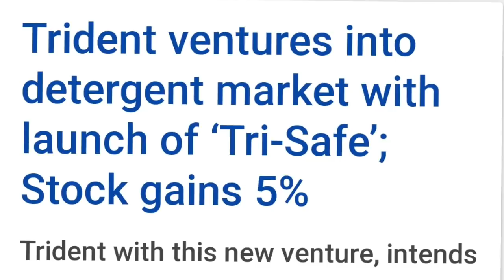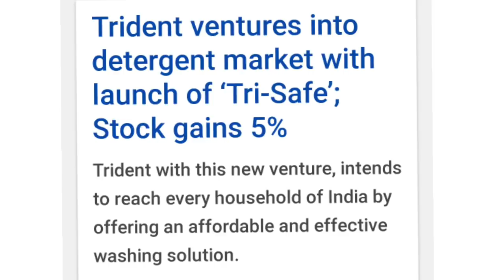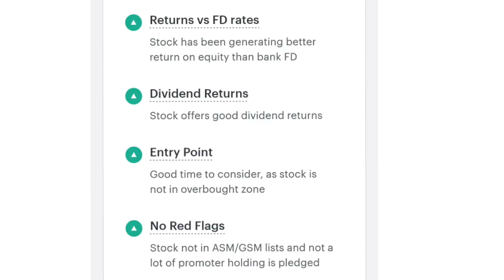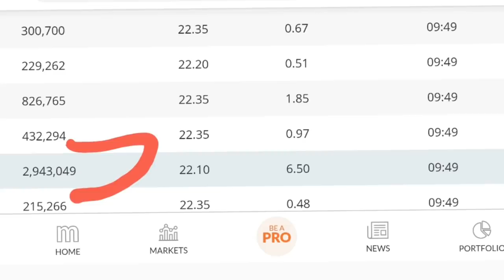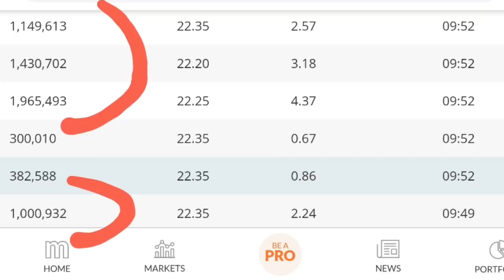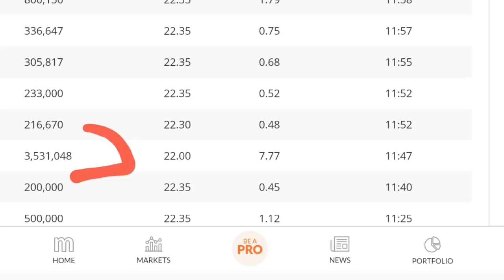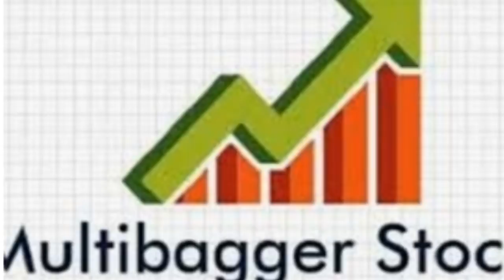trident ltd q1 result l Trident share latest news | Trident share price target